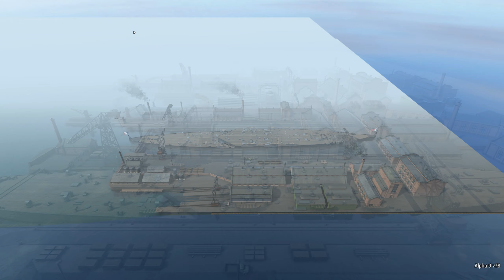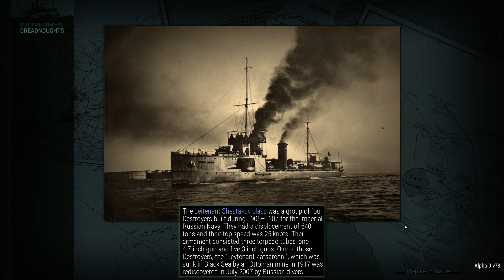Ultimate Admiral Dreadnoughts - Revenge for Mers-el-Kebir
Want to submit your scenarios live just like this one? Shout at me in real time to keep my distance? Head over to twitch and follow me there and join in on Warship Wednesdays!

Or you could join my wonderful patrons and (amongst other things) unlock the ability to send me UA:D ideas directly.

Veterans: 1stPlaceOnion, Telemonian Dan, Benjamin Lecrone.
Battle Siblings: nagebenfro, scurvekano, Ben Bruner.